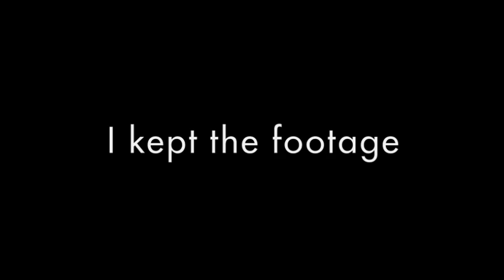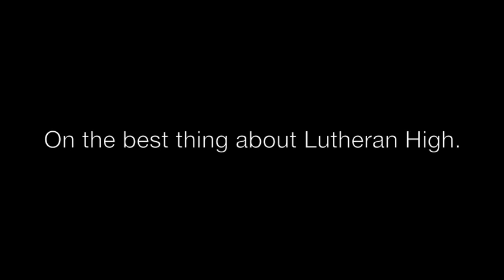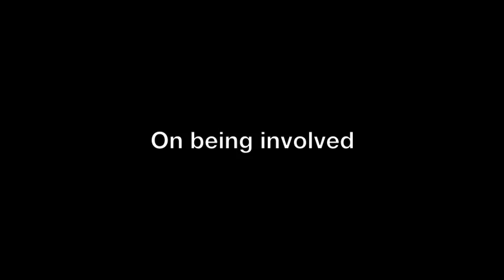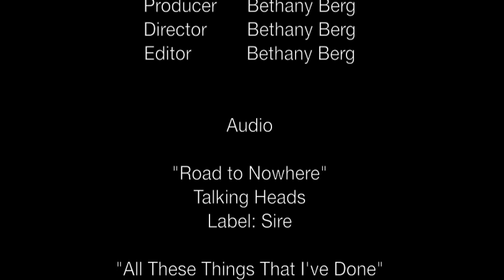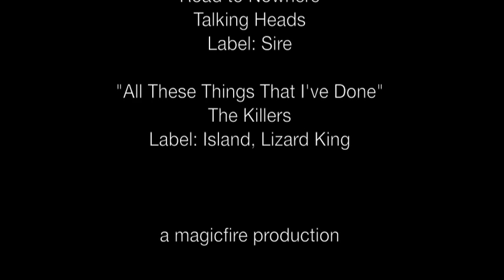Sheboygan Lutheran High - The Unauthorized Documentary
A Documentary Team visits a Lutheran High School in the small town of Sheboygan, Wisconsin.  After showing the film to the school's principal they are immediately fired and asked to erase it. Instead, they compile all of their interviews and footage to create: "Sheboygan Lutheran High: The Unauthorized Documentary".